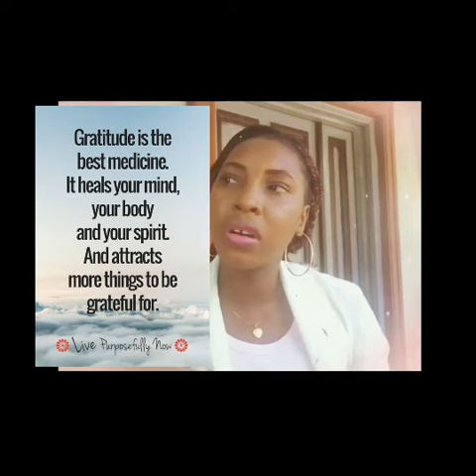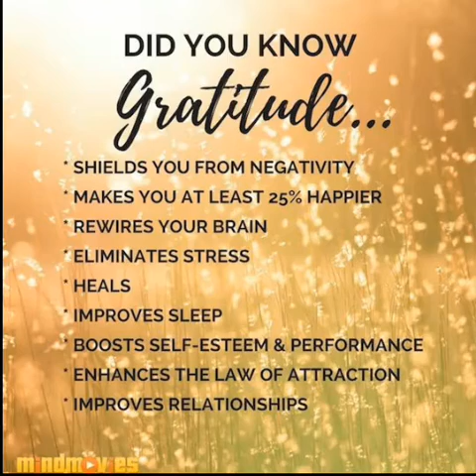A Must Watch!|The Power Of Gratitude!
It's the Last Month of the Year! Are you still grumbling and complaining about the way 2020 treated you? It's time to turn to the heavens and be grateful for life! The Life of gratitude attracts much more than you can imagine. Listen to the video which centres of Gratitude!

You can follow me up on my blog as you equip yourself with more inspiring write-ups:

MarthyVATIONAL